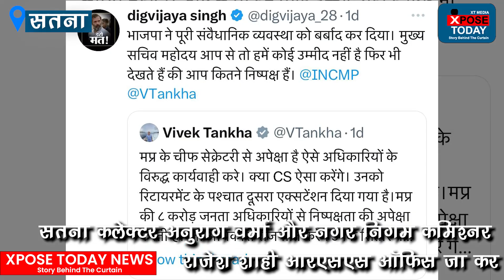दिग्विजय सिंह ने चीफ़ सेक्रेटरी को लेकर बोली बड़ी बात । The Xpose Today News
पूर्व मुख्यमंत्री दिग्विजय सिंह ने मध्यप्रदेश के चीफ़ सेक्रेटरी को लेकर बोली बड़ी बात। मामला क्या पहले आपको बताते हैं दरअसल सतना कलेक्टर अनुराग वर्मा और नगर निगम कमिश्नर राजेश शाही आरएसएस ऑफिस जा कर ध्वज को प्रणाम करते नज़र आ रहे हैं। यह वीडियो सोशल मीडिया पर वायरल होते ही पूर्व मुख्यमंत्री दिग्विजय सिंह ने ट्विट किया है लिखा है यह राजनीति कर रहे हैं लेकिन चीफ़ सेक्रेटरी महोदय हमें आपसे कोई उम्मीद नहीं है।

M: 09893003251